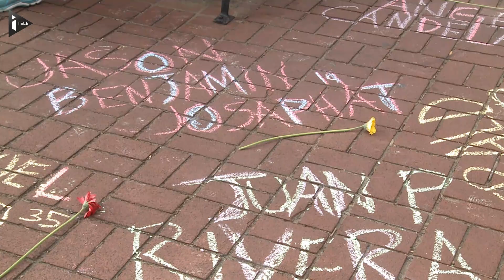Tuerie d'Orlando New-York rend hommage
Au lendemain de la tragédie d'Orlando, des millions d'Américains rendent hommage aux victimes. A New-York, un rassemblement a eu lieu en présence de tous les représentants des communautés gays de la ville ainsi que du maire. Sur place, l'émotion mais aussi la colère étaient très forte.